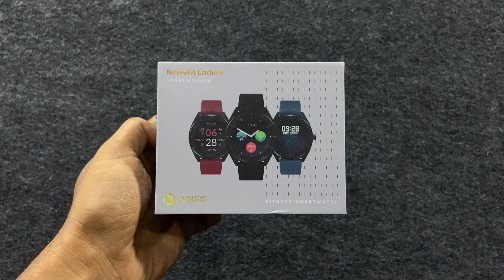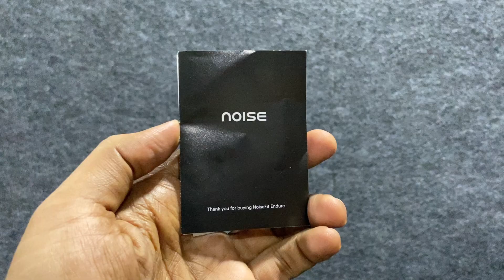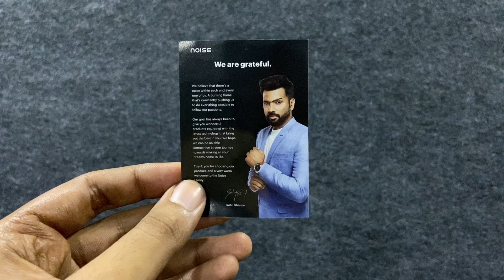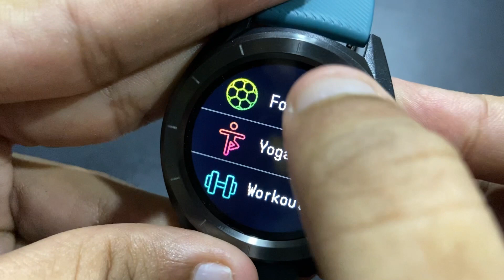NoiseFit Endure Tamil — 3999 ரூபாய்க்கு Smartwatch?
சமீபத்தில் வெளியான NoiseFitEndure ஒரு பார்வை

at Rs. 3999